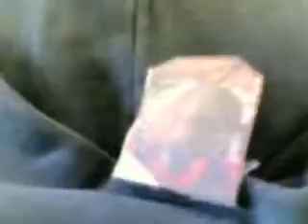5B Belzoni - 2005/2010 Solocosebelle 2 SHOW!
Montaggio di più video di questa classe di pazzi!